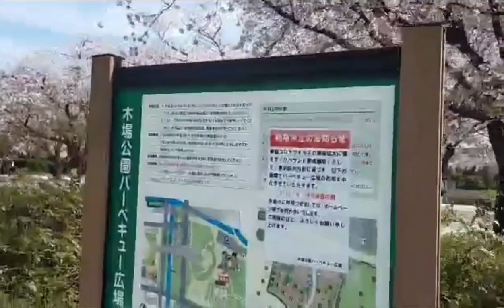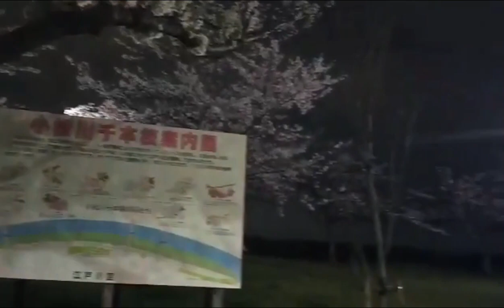Sakura🌸 Experience here in Tokyo, Japan | 2022 | Susana Tokyo Tv